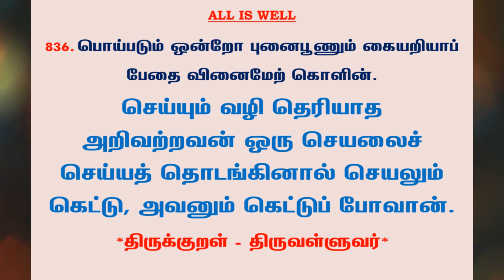#1019 | தினம் ஒரு திருக்குறள் - குறள் 836 | Kural 836 - Daily One Thirukkural